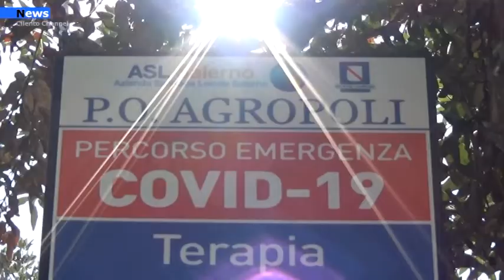Castellabate, anche Suor Cecilia ha sconfitto il Coronavirus.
La città di Castellabate accoglie con grande gioia il ritorno a casa per la guarigione dal virus di Suor Cecilia.
E’ stata ricoverata lo scorso 31 dicembre 2020 e dimessa oggi, 26 gennaio 2021, a seguito della sua negatività al Covid-19.